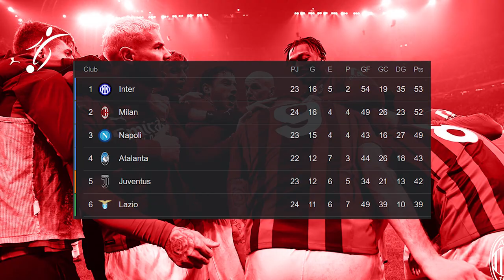GOLAZO de GIROUD en LA REMONTADA del MILÁN al INTER | CHELSEA sufre y CITY GOLEA en la FA CUP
El Milan se reencontró este sábado con un triunfo liguero en el derbi milanés contra el líder Inter seis años después de la última vez, al remontar en el cuarto de hora final y lograr un trascendental 2-1 que reabrió la pugna por el título en la Serie A. Un doblete del francés Olivier Giroud, quien sustituía al sueco Zlatan Ibrahimovic, lesionado, hundió a un Inter que había sido superior hasta el vibrante cuarto de hora final y permitió al Milan colocarse a tan solo un punto de los interistas, líderes, con un partido menos.

Empujado por el español Brahim Díaz, saltado al campo en la reanudación y decisivo para propiciar el 1-1, el Milan tumbó a un Inter que solo había perdido una vez este año en la Serie A, en octubre ante el Lazio.

Y eso que hasta el cuarto de hora final el conjunto interista había sido el dominador absoluto del encuentro. Lo desbloqueó el croata Ivan Perisic al rematar un saque de esquina del turco Hakan Calhanoglu a diez minutos del descanso y solo una actuación sobresaliente del meta francés Mike Maignan evitó que el derbi se convirtiera en una goleada interista.

El sustituto de Gianluigi Donnarumma, quien se marchó gratis al París Saint Germain el pasado verano tras no renovar su contrato, fue decisivo con unas paradas espectaculares ante el argentino Lautaro Martínez, el holandés Denzel Dumfries y el croata Marcelo Brozovic en la primera mitad y mantuvo con vida a un Milan que tiró de orgullo para cambiar la historia del derbi.

La entrada del español Brahim Díaz a la hora de partido, cuando el Inter seguía controlando el choque, dio nuevo ritmo al Milan ante un Inter que perdió a Perisic por unas molestias musculares y que se derrumbó en el espacio de cinco minutos, entre el 75 y el 79.

Un balón recuperado por Giroud en el centro del campo tras un choque con el recién entrado chileno Alexis Sánchez abrió un contragolpe milanista en la que Brahim liberó un disparo de pierna derecha que, desviado por Alessandro Bastoni, fue rematado por el propio Giroud, tras una gran carrera vertical.

Fue un golpe psicológico para el Inter, ante un Milan que completó la remontada cuatro minutos después, de nuevo con una magistral jugada de Giroud, tras una asistencia de Davide Calabria. El veterano francés encontró un hueco en las mallas de la defensa interista para un disparo raso y curvado que entró por el segundo poste para el definitivo 2-1.

Fue un triunfo clave para el Milan, que reabrió por completo la pugna por el “Scudetto” en la Serie A y complicó el trabajo del Inter, que en la próxima jornada visitará el campo del Nápoles, tercero.